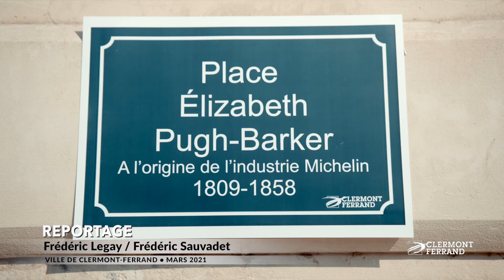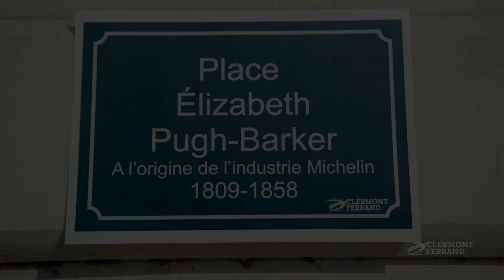D'illustres clermontoises à l'honneur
Dans le cadre de la semaine de l'égalité des rues du centre-ville ont changé de noms pour laisser la place à d'illustres clermontoises.